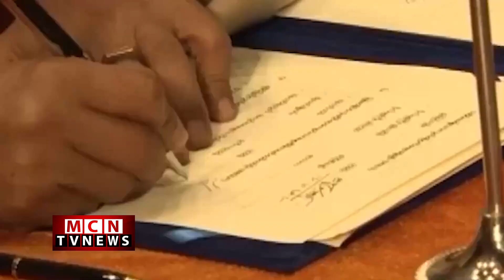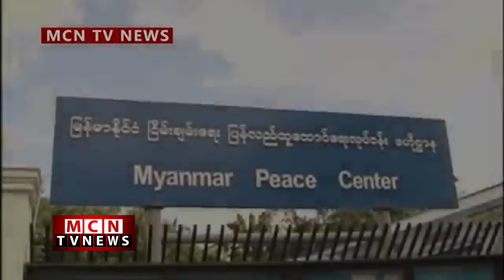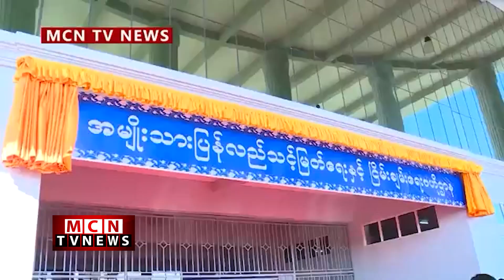ပြည်ထောင်စု သဘောတူစာချုပ် အစိတ်အပိုင်း (၃) ကို ပြည်ထောင်စုလွှတ်တော် အတည်ပြု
ပြည်ထောင်စု ငြိမ်းချမ်းရေး ညီလာခံ - (၂၁) ရာစု ပင်လုံ (စတုတ္ထအကြိမ်) ညီလာခံမှာ သဘောတူ လက်မှတ်ရေးထိုး ချုပ်ဆိုနိုင်ခဲ့တဲ့ ပြည်ထောင်စု သဘောတူစာချုပ် အစိတ်အပိုင်း (၃) ကို  ပြည်ထောင်စု လွှတ်တော်က ကန့်ကွက်သူမရှိ အတည်ပြုလိုက်ပါတယ်။
ဩဂုတ်လ (၂၆) ရက်နေ့က ကျင်းပတဲ့ ပြည်ထောင်စုလွှတ်တော်အစည်းအဝေးမှာ ပြည်ထောင်စု အစိုးရအဖွဲ့ ကိုယ်စား ပြည်ထောင်စုရှေ့နေချုပ် ဦးထွန်းထွန်းဦးက ရှင်းလင်းတင်ပြခဲ့အပြီး အဲ့ဒီလို ကန့်ကွက်သူ မရှိအတည်ပြုခဲ့တာပါ။